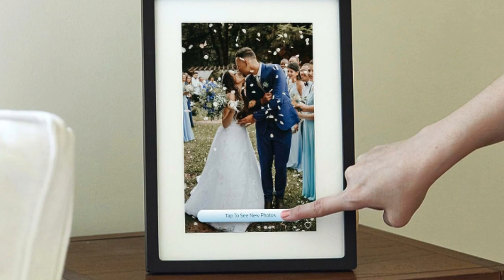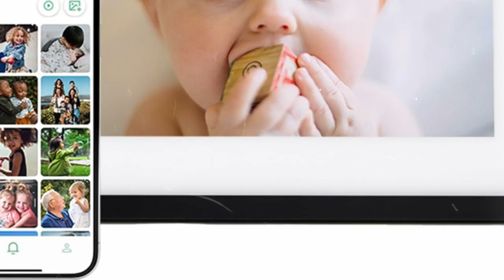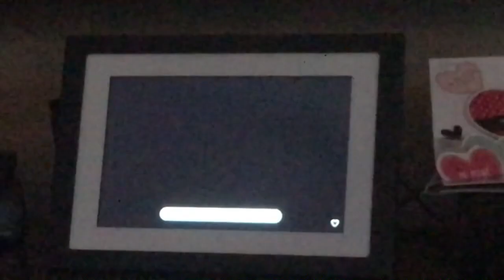Skylight Digital Picture Frame: WiFi Enabled with Load from Phone Capability, Touch Screen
Skylight Digital Picture Frame: WiFi Enabled with Load from Phone Capability, Touch Screen Digital Photo Frame Display - Customizable Gift for Friends and Family - 10 Inch Black.

Swipe through photos, browse the gallery, pinch and zoom to adjust photos, delete photos, or pause the slideshow—all directly on the Frame.
Skylight requires wifi to receive new photos, but you can still view and enjoy photos without a wifi connection.